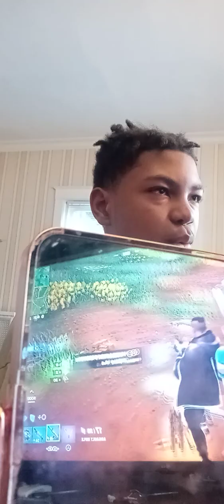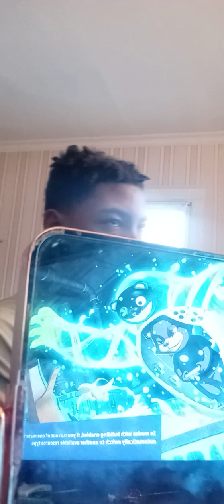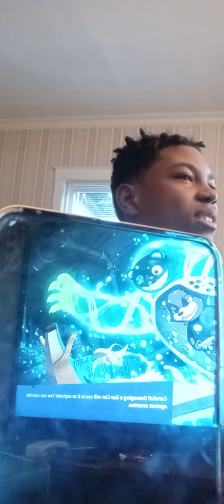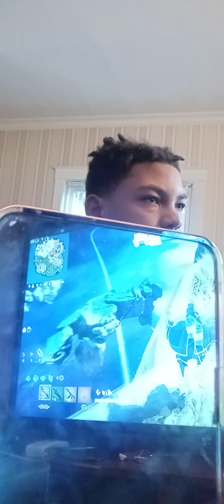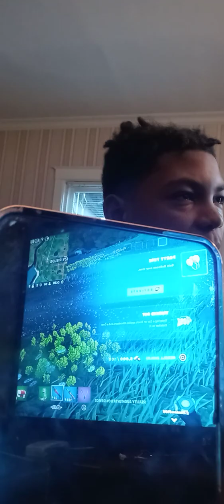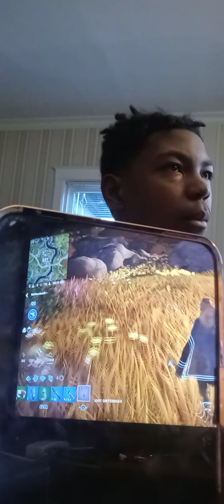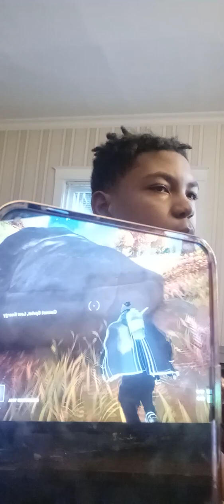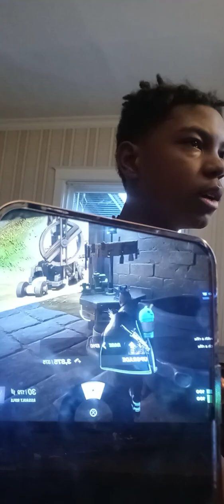Sands and Flowey play Fortnite Part 2 we won again in the new year